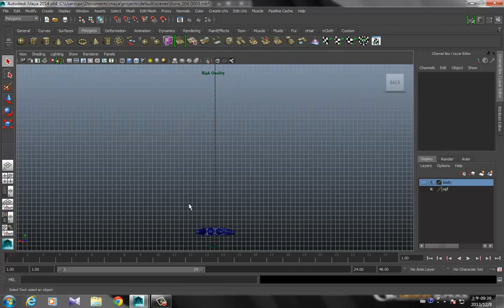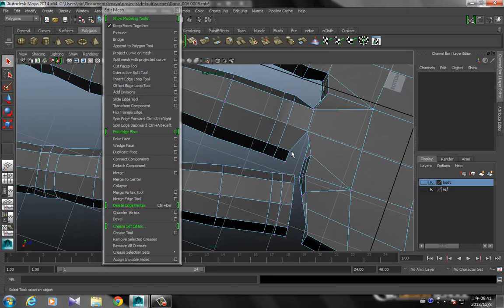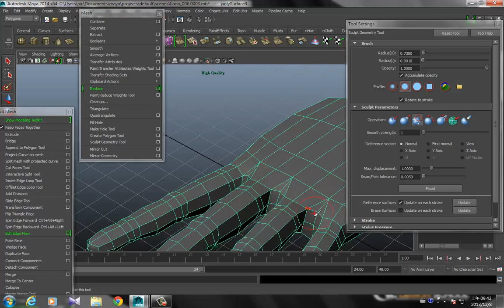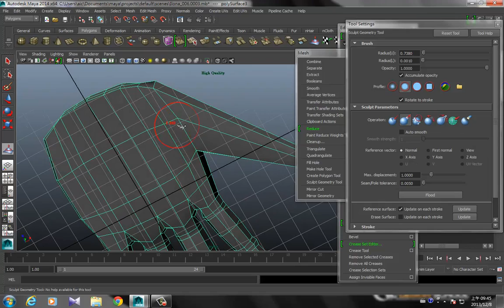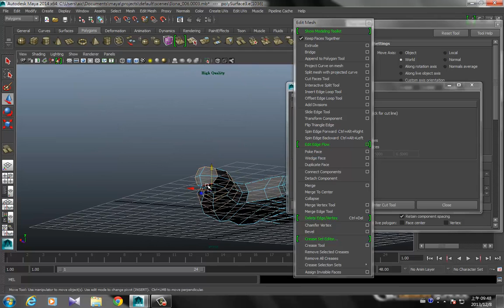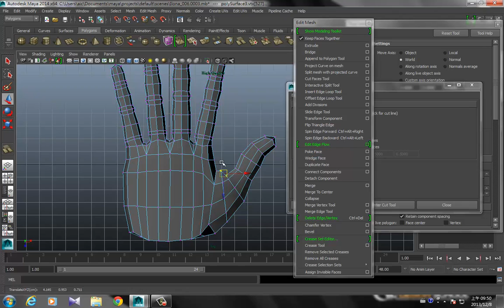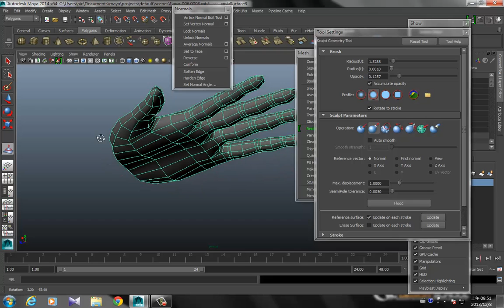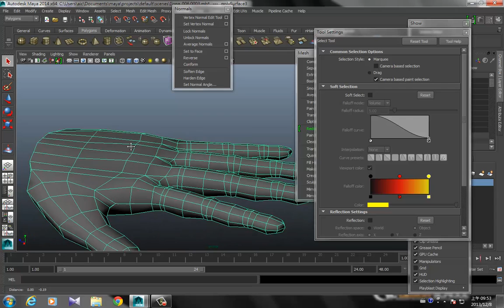maya hand modeling part 3